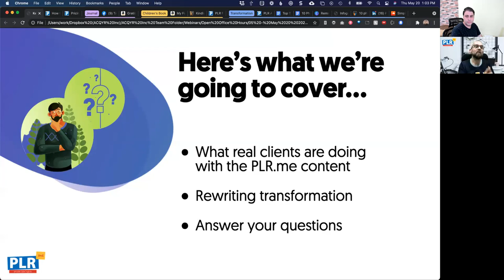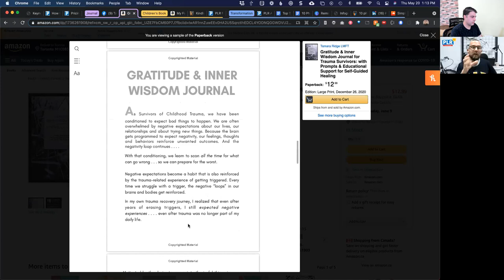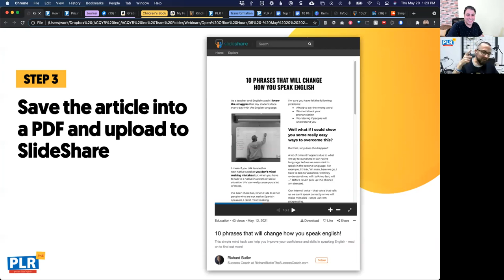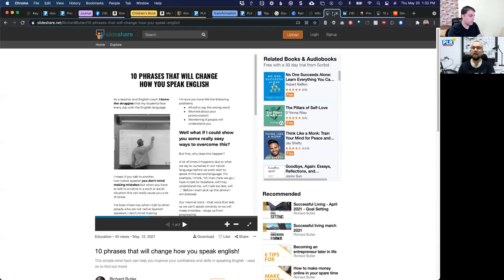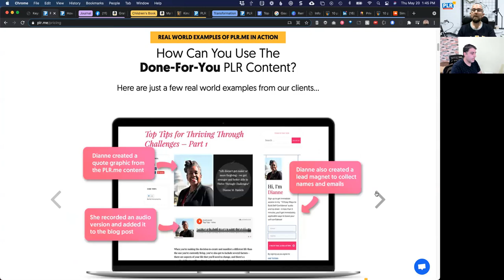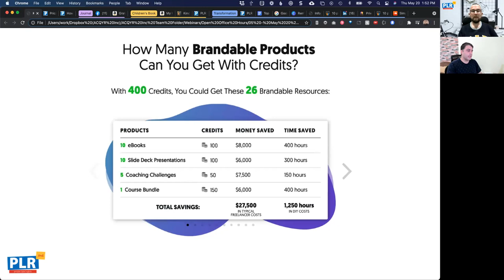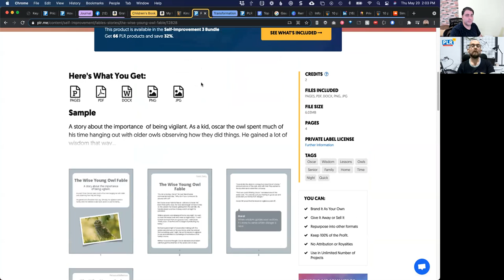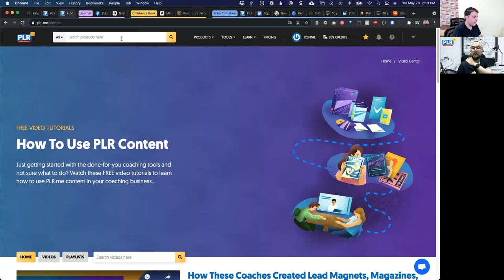How to Transform a PLR Article into Videos, Audios, Viral Graphics and More...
In this “Open Office Hours” we’re going to show you how:

✅  Tamara created a journal geared towards trauma survivors using the PLR.me content

✅  Carrie created a children's book about owls (yes, owls!)

✅  Richard transformed an article into a LinkedIn video and affirmation audio for the "English tutoring" niche

...and we answered your questions live!

HERE'S WHAT WE COVERED:

0:00 - Introductions
01:07 - Overview
01:50 - Richard created a magazine using PLR
08:59 - Tamara created a journal on Amazon
16:15 - Carrie created a children's book
19:08 - Rewriting transformation
21:32 - Create a LinkedIn video from a PLR article
29:09 - How to create viral graphics using Canva
30:23 - How to create a meditative audio using a PLR article
35:48 - Teleprompter recommendations
42:32 - PLR.me credits and plans
50:57 - Using PLR worksheets and checklists as lead magnets
52:31 - How do you organize your PLR content?
54:29 - Content marketing calendar
58:47 - How to promote your product by creating sales material
1:05:55 - Content Auto Loader WordPress Plugin
1:10:10 - Summary

PLR.me creates beautiful done-for-you coaching resources that you can license, brand and sell as your own, so you can grow large and devoted audiences, without having to write everything from scratch.

Create a free PLR.me account to download done-for-you PLR coaching resources, coaching programs, courses, and more: